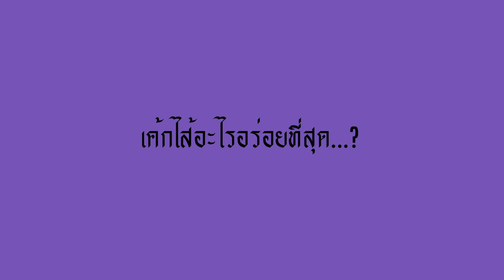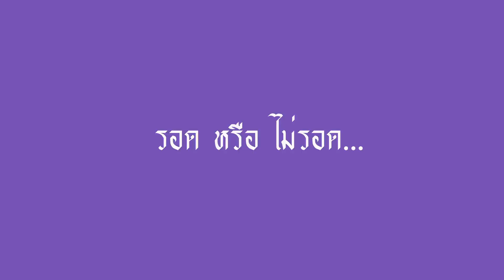Cup(E)cake เห็นแล้วมันเกิดอารมณ์...